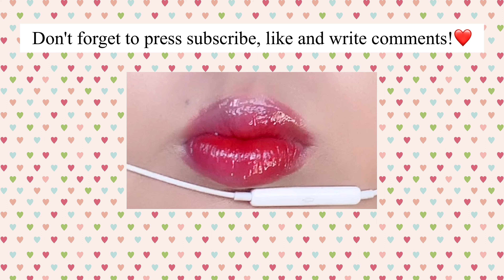SMALL LIPS ASMR-candy 수제사탕MUKBANG, EATING SHOW, MOUTH SOUNDS, 입술먹방 no talking oddly satisfying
SMALL LIPS ASMR- 사탕 먹는 소리, 사탕, 수제 사탕, candy
MUKBANG, EATING SHOW, MOUTH SOUNDS, 입술먹방 no talking oddly satisfying